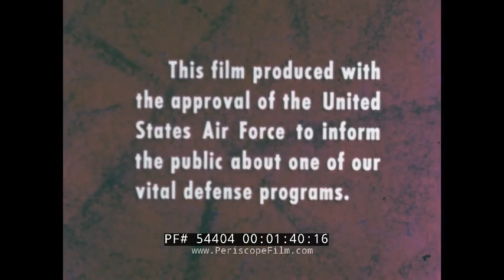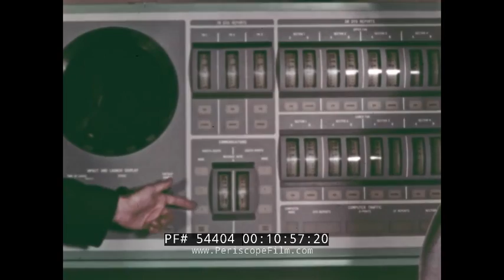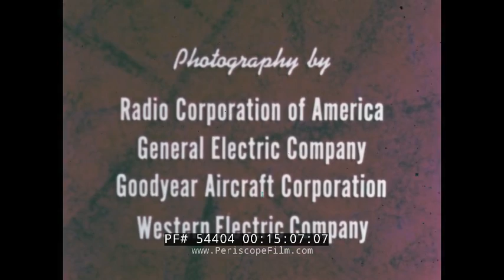BALLISTIC MISSILE EARLY WARNING SYSTEM ATOMIC BOMB CIVIL DEFENSE 54404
This 1950s Cold War propaganda film opens with hurried scenes of New York City and life in suburbia interspersed with images of a ballistic missile streaking across the sky until a massive explosion and mushroom cloud fills the screen at mark 01:07. “This is the threat,” the narrator grimly announces. The answer: “Ballistic Missile Early Warning System” — which also serves as the film’s title. Presented by RCA Defense Electronics Products Missile and Surface Radar Division, this color film was made in connection with the US Air Force “to inform the public about one of our vital defense programs.” As bombers lift off from airfields (mark 02:05), the narrator explains how “aggressors” will rely on sneak attacks to catch the US off guard, requiring the country to develop early warning systems. At mark 02:50, the viewer is given specifics regarding the BMEWS project, consisting of radar sites in Alaska, Greenland, and England. The radar systems are designed to detect the launch of enemy missiles, illustrated starting at mark 03:10, and would enable the US to launch a retaliatory strike “at full force.” As the film continues we see RCA engineers and military personnel meeting to discuss the project’s development and explains the roles of some of the 9,000 large and small businesses considered participants. There are various scenes at industrial plants (mark 06:00) as workers are shown constructing some of the necessary equipment, including massive radar components and transmitters, as well as computers. Frozen ground is shown being prepared for construction as building begin to take shape by mark 09:00. Each site is shown, including one under construction in Yorkshire, England (mark 12:17). “This is BMEWS, an electronic defense system to warn of enemy attack from the sky,” the narrator notes at mark 14:05 as he lauds the military and industrial capability of the United States.

The RCA 474L Ballistic Missile Early Warning System (BMEWS, "474L System", Project 474L) was a United States Air Force Cold War system of radar, computer, and communications systems that included ballistic missile detection radars. The network of 12 radars for detecting "a mass ballistic missile attack launched on northern approaches [for] 15 to 25 minutes warning time" also provided Project Space Track satellite data (e.g., about 1/4 of SPADATS observations)

The Ballistic Missile Early Warning System (BMEWS) was a radar system built by the United States during the Cold War to give early warning of a Soviet intercontinental ballistic missile (ICBM) nuclear strike, to allow time for US bombers to get off the ground and land-based US ICBMs to be launched, to reduce the chances that a preemptive strike could destroy US strategic nuclear forces. The shortest (great circle) route for a Soviet ICBM attack on North America is across the North Pole, so the first BMEWS facilities were built in the Arctic at Clear Air Force Station in central Alaska, and Site J near Thule Air Force Base, Thule, Greenland. When it became clear in the 1950s that the Soviet Union was developing ICBMs, the US was already building an early-warning radar system in the Arctic, the DEW line, but it was designed to detect bombers and didn't have the capability of tracking ICBMs. The challenges of designing a system which could detect and track a massive strike of hundreds of ICBMs was formidable; the time between when a Soviet missile would become visible at the horizon and when it would reach its target in the US was less than 20 minutes.